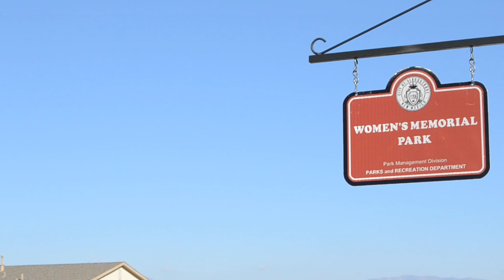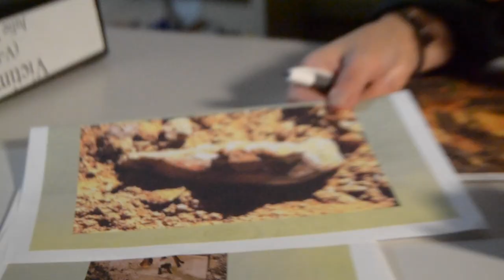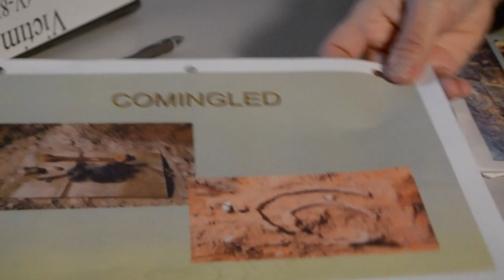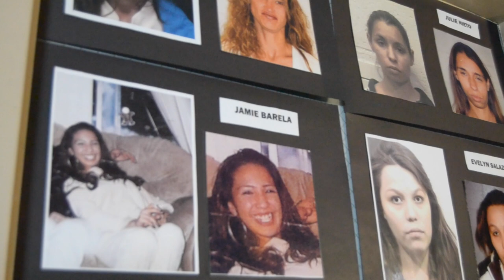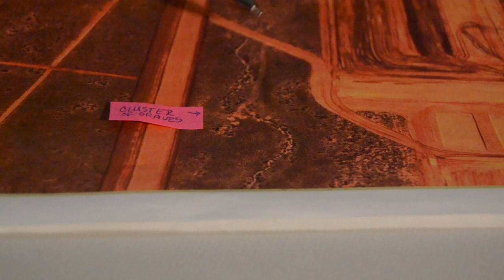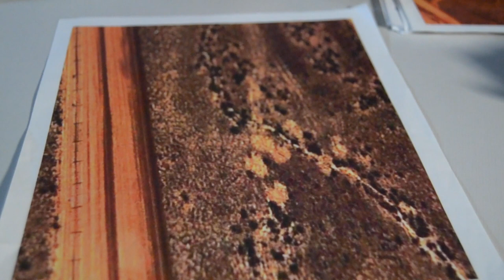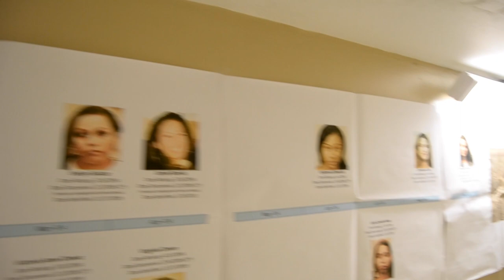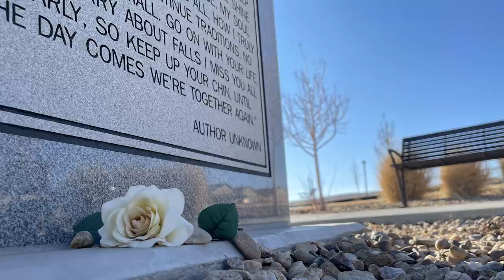Duke City Case Files Episode 6: West Mesa Case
On the 13th Anniversary of the West Mesa case, APD is featuring the investigation in the 6th episode of the Duke City Case Files. Anyone with information on the West Mesa murders is urged to contact or information can reported anonymously to Crime Stoppers at (505)-843-STOP. You can also contact Investigator Ida Lopez at . There is a reward of up to $100,000 for information leading to an arrest.